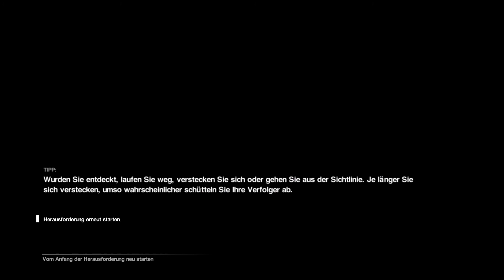Alien Isolation Überlebensmodus - Der Keller #01 - [PS4][1080P][German][HD+]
Kommentiertes Gameplay Alien Isolation für Playstation 4 (PS4)